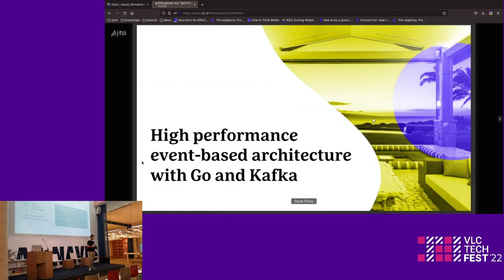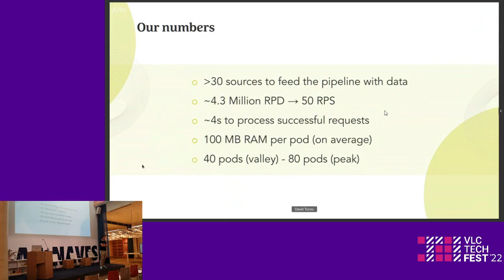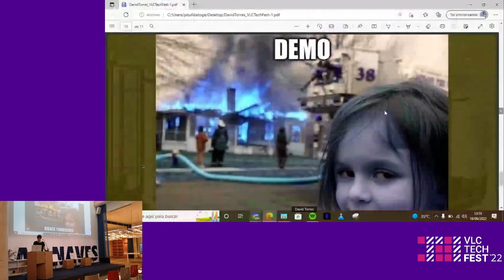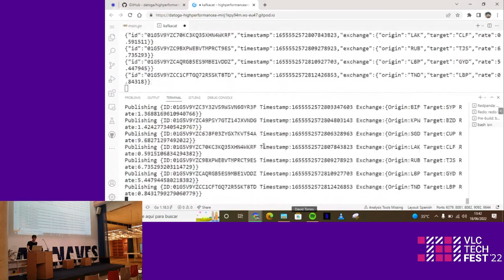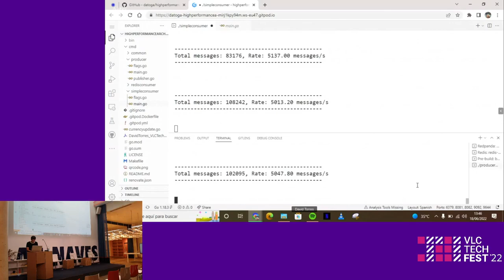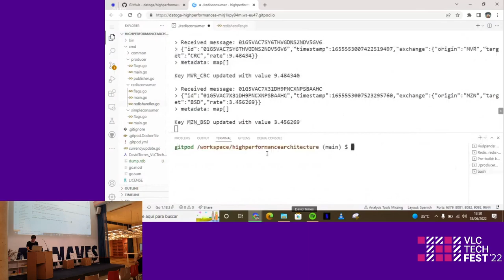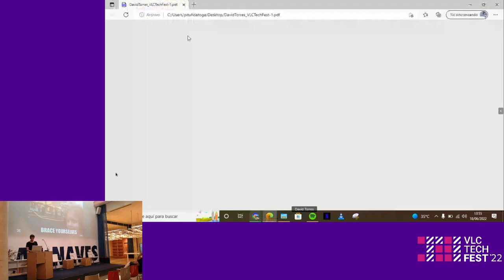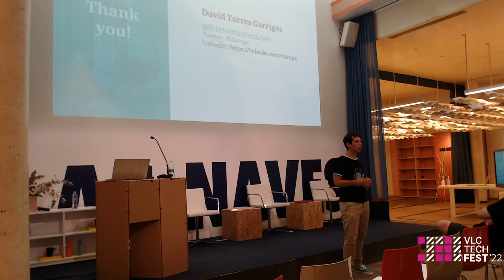Arquitectura de alto rendimiento orientada a eventos con Go y Kafka - David Torres Garrigós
Cuando se quiere llegar a un cierto nivel de rendimiento y paralelismo, se imponen las arquitecturas orientadas a eventos por encima de las APIs síncronas. En esta charla diseñaré y construiré una arquitectura de alto rendimiento utilizando Go y Kafka, mostrando cómo exprimir productores y consumidores para maximizar la eficiencia del sistema.